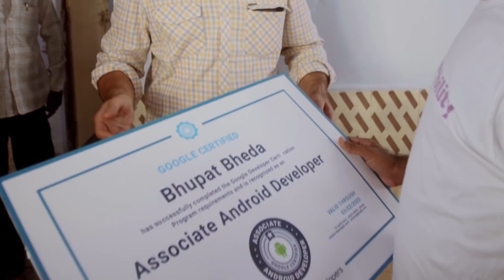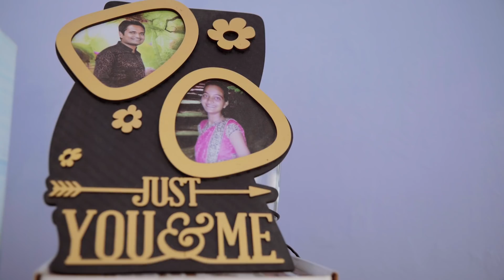Bhupat's Journey - Google AAD Certification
Associate Android Developer, Bhupat tells us about his journey of self-education to becoming Google AAD certified.